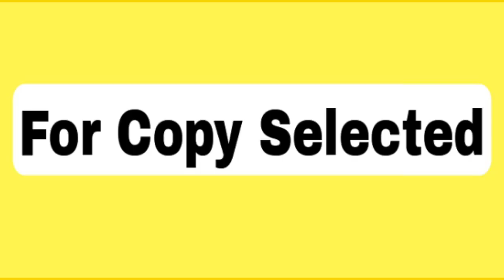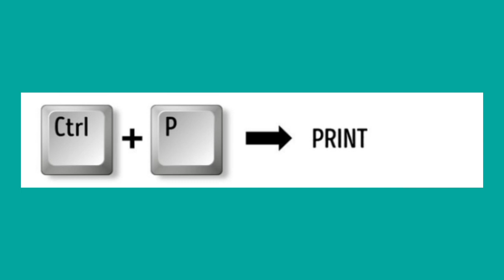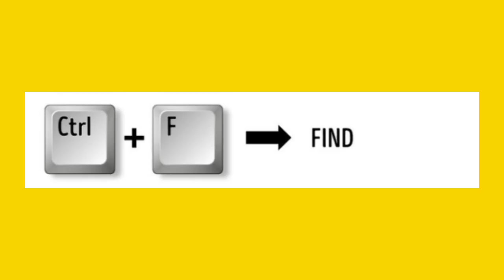Computer and Laptop keypad shortcut keys | Magic Keyboard | Informative Videos | Amazing tricks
In this video we talked about 10 Amazing Computer and Laptop keypad shortcut keys. 10 Shortcut keys of computer and Laptop. Informative Videos. Naseem Informative Videos. Magic tricks. Magic keyboard. Computer information. Laptop information. Keypad shortcut keys.
Thanks.